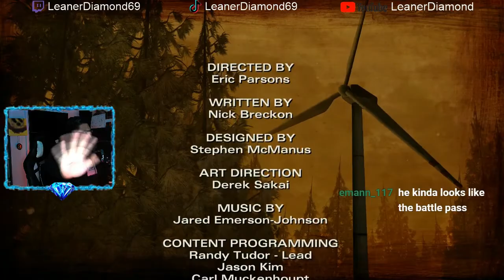MYSTERY CHARACTER! NEGAN LOOK ALIKE! | EP 2 | TWD Season 2